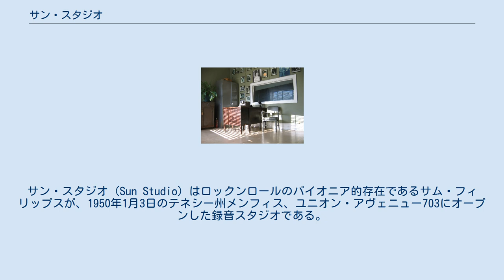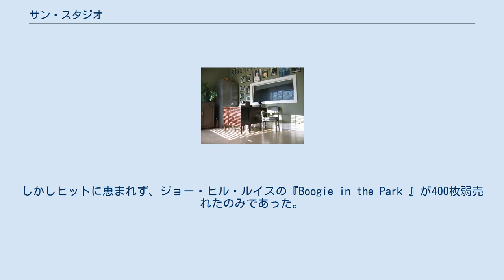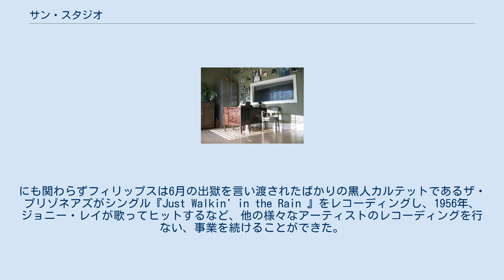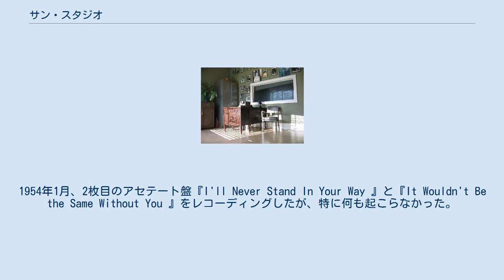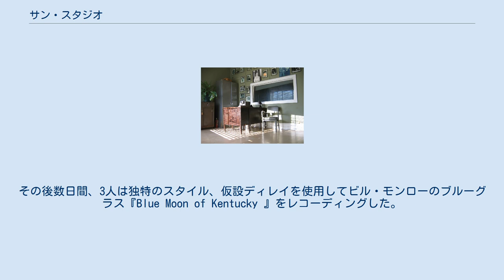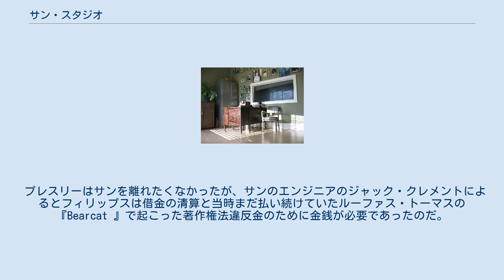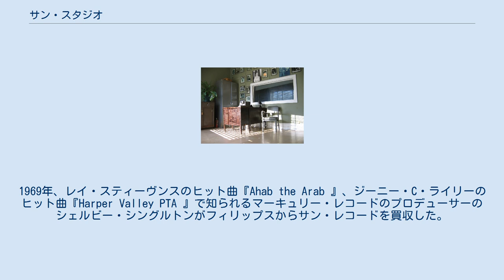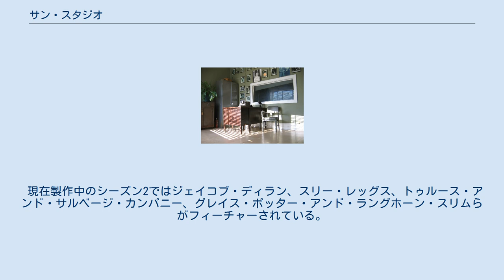サン・スタジオ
サン・スタジオ (Sun Studio) はロックンロールのパイオニア的存在であるサム・フィリップスが、1950年1月3日のテネシー州メンフィス、ユニオン・アヴェニュー703にオープンした録音スタジオである。
元々の名称は「メンフィス・レコーディング・サービス」で、サン・レコード・レーベルと同じ建物で営業していた。
1951年に最初のロックンロール・シングルと評されるジャッキー・ブレンストン＆デルタ・キャッツの「ロケット88」がレコーディングされた。
1950年代前半にはハウリン・ウルフや、ジュニア・パーカー、リトル・ミルトン、B.B.キング、ジェイムズ・コットン、ルーファス・トーマス、ロスコー・ゴードンなどのブルースやR&Bのアーティストもレコーディングでこのスタジオを使用している。
 1950年代後半には無名アーティストのデモのレコーディングを含むロックンロールやカントリー・ミュージック、ロカビリーのアーティストのほか、ジョニー・キャッシュ、エルヴィス・プレスリー、カール・パーキンス、ロイ・オービソン、チャーリー・フェザース、レイ・ハリス、ウォーレン・スミス、チャーリー・リッチなどがサン・レコードと契約を交わした。
 サム・フィリップスは1959年に、上記ユニオン・アヴェニューのスタジオに取って代わる、より大きなスタジオ「サムC.フィリップス・レコーディング・スタジオ」（「フィリップス・レコーディング」の名称で有名）をオープンした。
サムがホリデイ・イン・ホテルに投資をしてからは、ケモンズ・ウィルソンの依頼でホリデイ・イン・レコードのレコーディングも1963年から手がけるようになった。
しかし、サム・フィリップスが1969年にシェルビー・シングルトンにレーベルを売却以降、1985年9月に行われたチップス・モーマンプロデュースの『クラス・オブ・'55 』のレコーディング・セッションまでの間、スタジオではレコーディングやレーベル関連の活動はなくなった。
 1987年にサン・レコード・レーベルとメンフィス・レコーディング・サービスが入っていた元々の建物が、ゲイリー・ハーディーの手によって「サン・スタジオ」の名で再オープンし、U2やデフ・レパード、ボニー・レイット、リンゴ・スターなど多くの著名アーティストを引きつけた。
 1950年1月、ラジオ局WRECのエンジニアであったサム・フィリップスが長年の友人マリオン・カイスカーをアシスタントとしてユニオン通り706番地にメンフィス・レコーディング・サービスを開業した。
フィリップスは若い頃から自身のレコード会社を所有することが夢であり、これが実現してとても喜んでいた。
しかし軌道に乗せるのは容易なことではなかった。
初動費用のため、フィリップスは会議、結婚式、合唱、葬式のためにレコーディングを行なった。
彼はまた門戸を開放し、小額で誰でもレコーディングできるようにした。
フィリップスのスタジオのスローガンは「何でも、どこでも、いつでも録音する」ことだった。
6月、フィリップスと友人で地元のDJであるドゥーイ・フィリップス(親戚ではない)が自身のレコード会社フィリップス・レコードを立ち上げた。
この会社の目的は、どこでレコーディングしたらいいのかわからない南部の黒人アーティストのレコーディングを行なうことであった。
しかしヒットに恵まれず、ジョー・ヒル・ルイスの『Boogie in the Park 』が400枚弱売れたのみであった。
 フィリップス・レコード倒産後、フィリップスはチェス・レコードやモダン・レコードなど他のレコード会社と取引を始め、デモ・テープを彼らに渡し、アーティストのためにマスター・テープをレコーディングした。
この頃、フィリップスは最初のロックンロールと考えられているジャッキー・ブレンストンの『Rocket 88 』をレコーディングした。
何人かの伝記作家はこれをフィリップスの独創的創造性により比類のないサウンドの曲を生み出したとしたが、レコーディングで使用されたアンプが壊れていたために曖昧なサウンドになっただけだとする者もいる。
 1952年初頭、フィリップスは再度自身のレコード会社を始めた。
これがサン・レコードである。
1年目にレコーディングしたB.B.キング、ジョー・ヒル・ルイス、ルーファス・トーマス、ハウリン・ウルフなど様々なアーティストが成功するようになった。
ここで多くの人々がレコーディングするようになった...